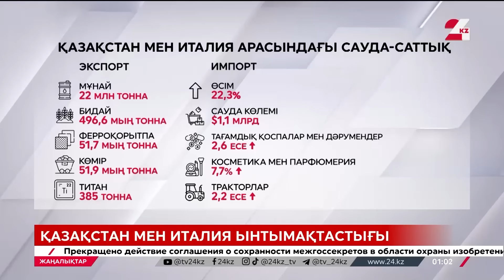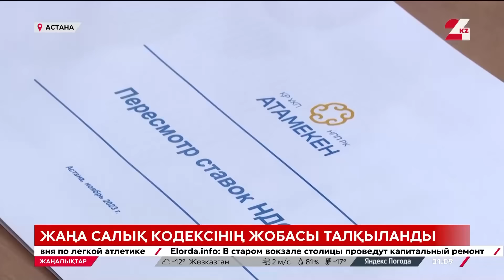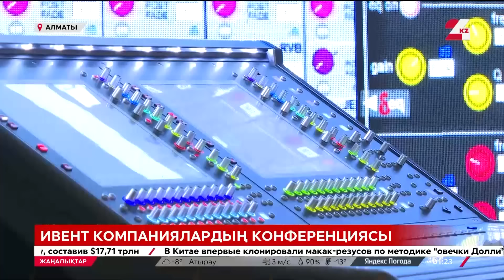19 қаңтар 2024 жыл - 01:00 жаңалықтар топтамасы